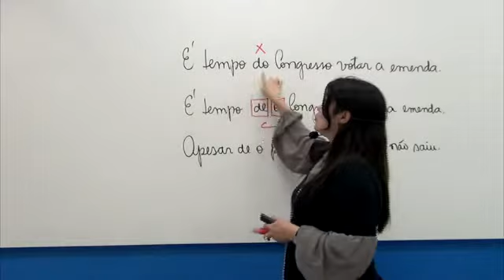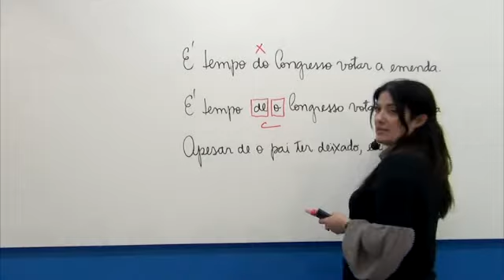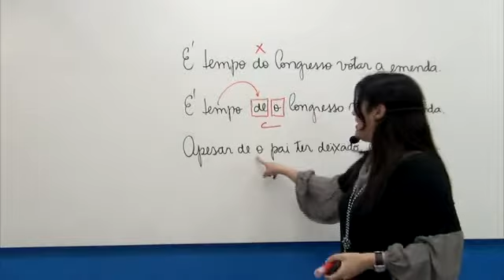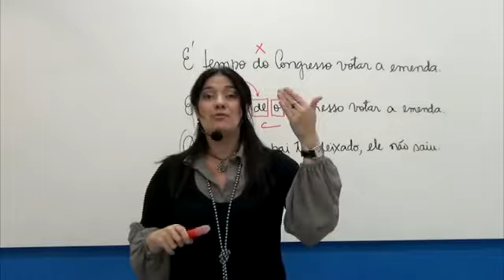Português: Localização do Sujeito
Dica de Português - Localização do Sujeito
Professora Mercedes Bonorino do Rico Domingues Concursos, curso preparatório para concursos públicos.

E fique por dentro de dicas, questões comentadas e notícias sobre concursos.